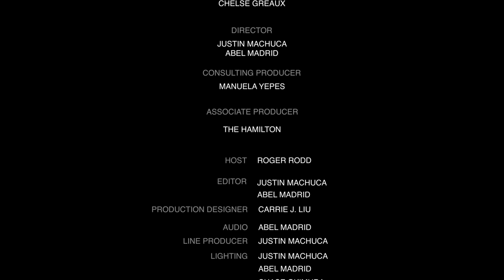Chelse Greaux: Stand-Up Special from the Comedy Cube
Chelse Greaux brings her standup to the Comedy Cube in this episode.